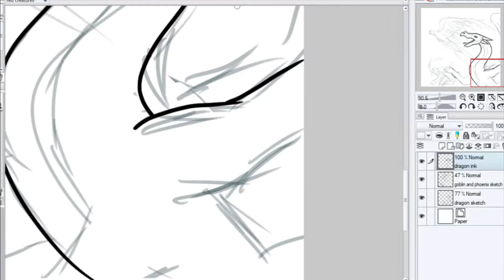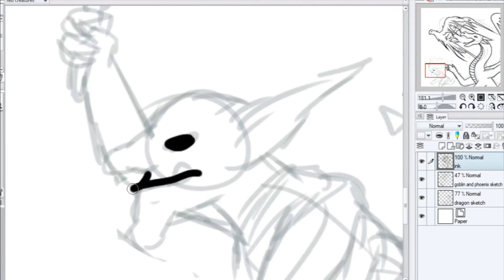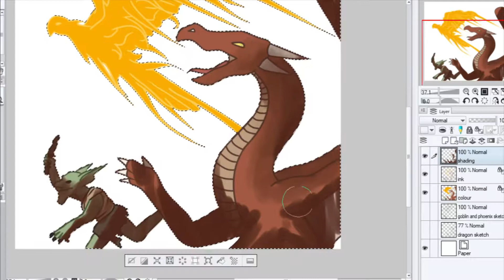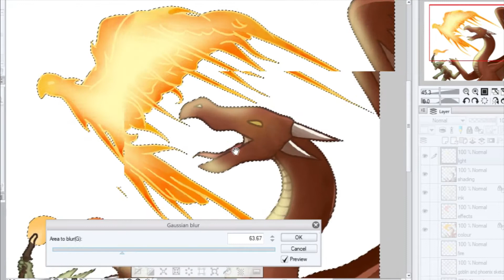Red Creatures (MTG) - Speedart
Thanks for 30 subs people! i was actually thinking of doing some sort of special or different video for that so yeah. Thanks!